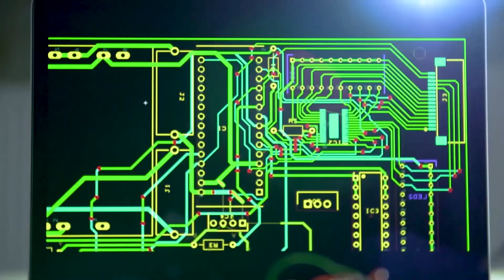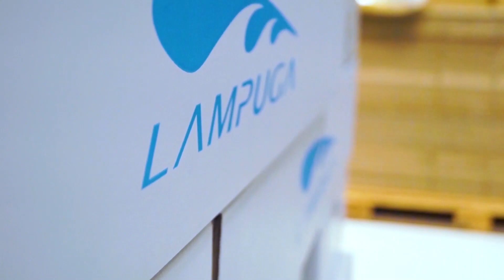Lampuga Air 2020 - The Ultimate E-Surfboard: Start of Sales Video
Lampuga is ready - are you?

In this video we show you excerpts from our extensive production process.

Are you already familiar with electric surfboards and want to gather deeper insights? Watch closely and you will see what it takes to create the ultimate E-Surfboard: The Lampuga Air.